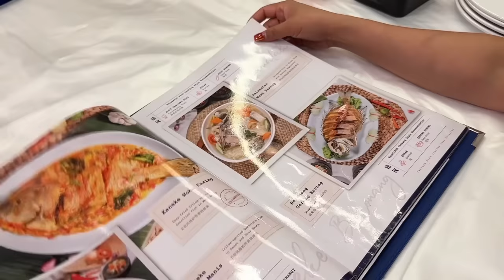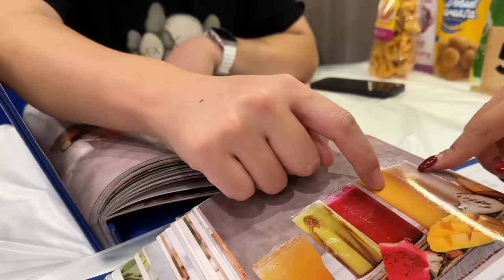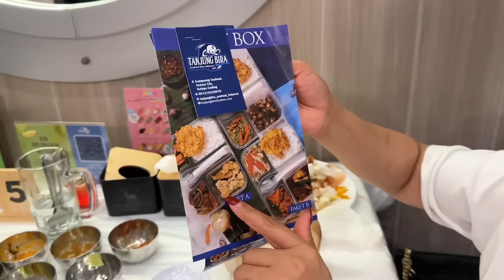AJAK KELUARGA CHINAKU JALAN2 KE MALL TERBESAR DI INDONESIA & MAKAN SEAFOOD KHAS SULAWESI, MAKNYOSS🤤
Restoran tanjung bira sunter
Jl. Danau Indah Raya Blok C3 No. 18 (no tlp 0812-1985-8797)
Dukung dan Support Kita terus ya guys!!